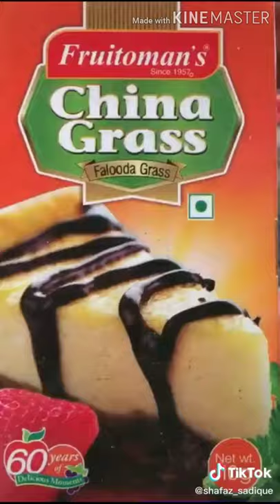Shahabas Omassery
ഓമശ്ശേരി യിലെ പ്രിയ സുഹൃത്ത് ഷഹബാസ് ന്റെ കുറച്ചു വൈറൽ ഫുഡ്‌ പ്രിപ്പറേഷൻസ്.